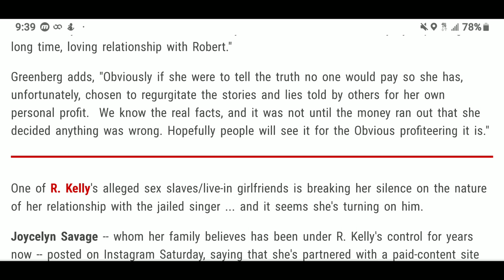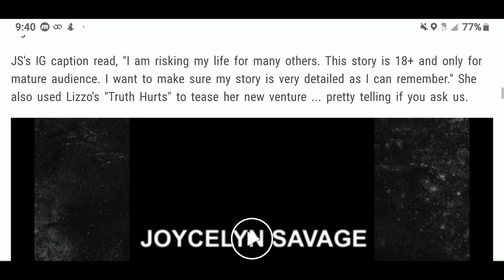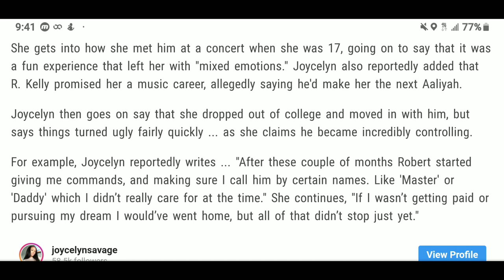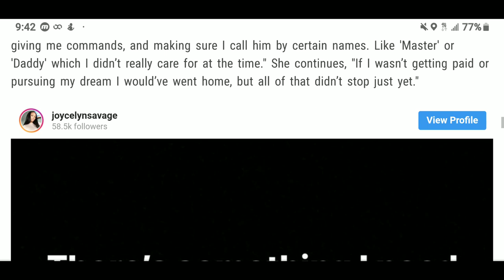R. KELLY ALLEGED SEX SLAVE SPEAKS OUT ...Turns On Jailed Singer